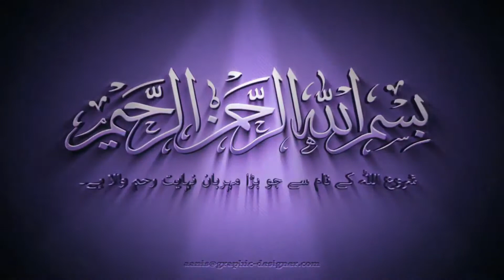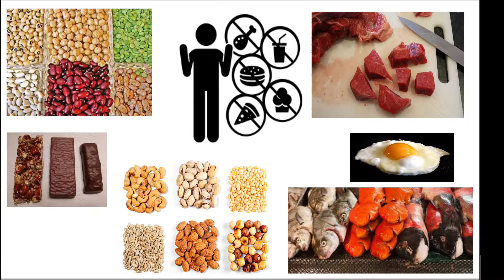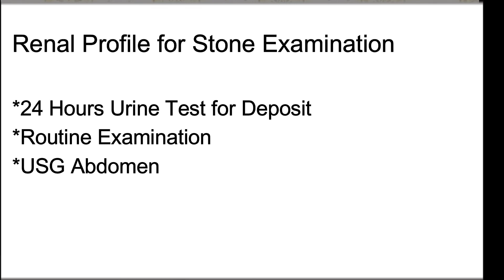What is kidney stone♡Gurday ki pathri ka ilaaj♡how to remove kidney stone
I am Dr. Muhammad Imran. I am a Government Employee at Social Security Emergency Center, Hafizabad. I am also a Homeopathic Doctor, Pharmacist and General Physician having experience of 13 Years in the respective fields.